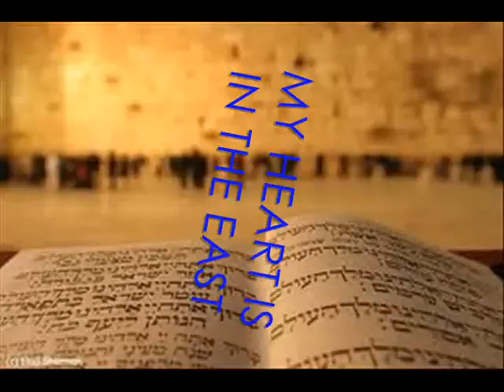Libi BaMizrach zak benarroch- A Tribute to Great Grandma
Libi BaMizrach - A Tribute to Great Grandma